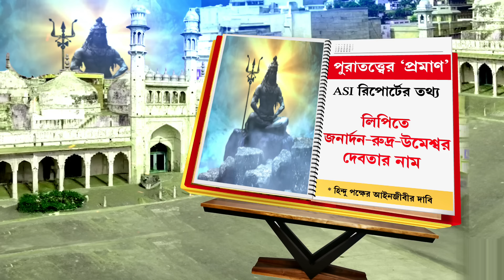বারাণসীর জ্ঞানবাপী কি কাশী বিশ্বনাথ মন্দিরের একাংশ ভেঙে তৈরি হয়েছিল? নয়া মোড় দিল ASI রিপোর্ট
Gyanvapi Survey Report | বারাণসীর জ্ঞানবাপী কি কাশী বিশ্বনাথ মন্দিরের একাংশ ভেঙে তৈরি হয়েছিল? বহুদিনের বিতর্কে যেন এক নয়া মোড় দিল আর্কিওলজিক‍্যাল সার্ভে অফ ইন্ডিয়ার রিপোর্ট। রিপোর্ট বলছে, বারাণসীর জ্ঞানবাপী  চত্বরে হিন্দু মন্দিরের অস্তিত্বের হদিস।

‘বাংলার প্রাইম টাইম 9’

রিপাবলিক স্বাধীন।
রিপাবলিক নির্ভীক।
আপনিই রিপাবলিক।